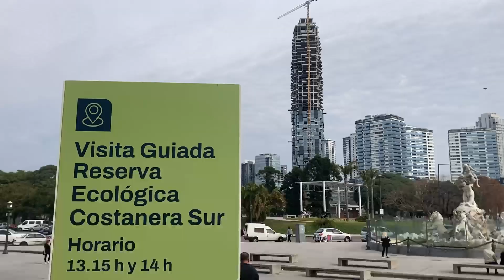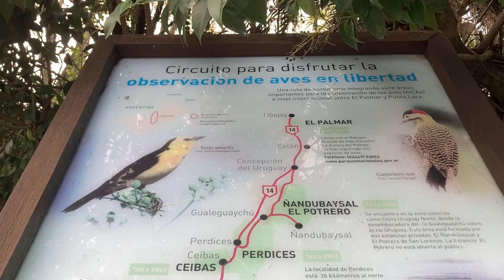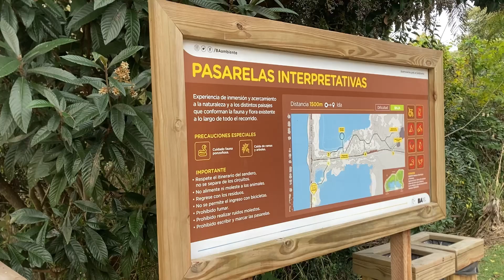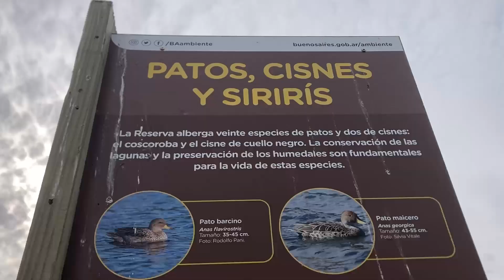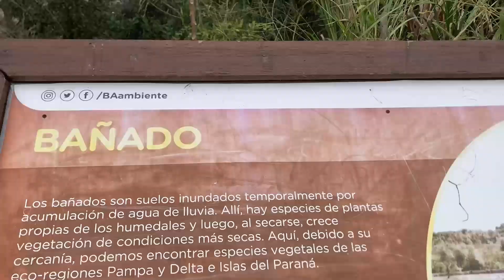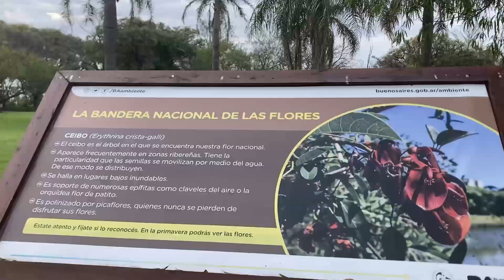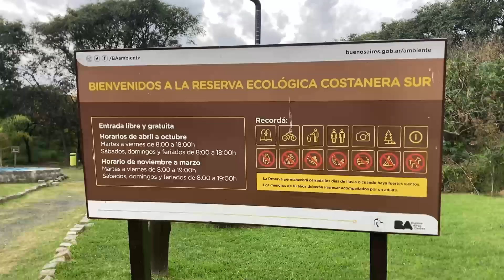Nuevas PASARELAS en La RESERVA ECOLOGICA de Buenos Aires en Detalle | Ex Balneario | Las NEREIDAS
Con sus 350 hectáreas, la Reserva Ecológica es el mayor espacio verde de la Ciudad de Buenos Aires y uno de los paseos preferidos para caminar, andar en bicicleta, trotar, hacer senderismo o pasar el día en familia durante el fin de semana.

Una propuesta inigualable para conocer la flora y fauna nativas en plena ciudad. Bosques, pastizales, lagunas y bañados forman parte de este espacio único, declarado en 2005 como sitio Ramsar por su importancia mundial como humedal.

Además, desde 2023, las nuevas pasarelas interpretativas se extienden sobre los senderos peatonales antiguos, garantizando un recorrido seguro y creando un ambiente propicio para que visitantes de edad avanzada, personas con discapacidad y niños puedan disfrutar de la reserva.